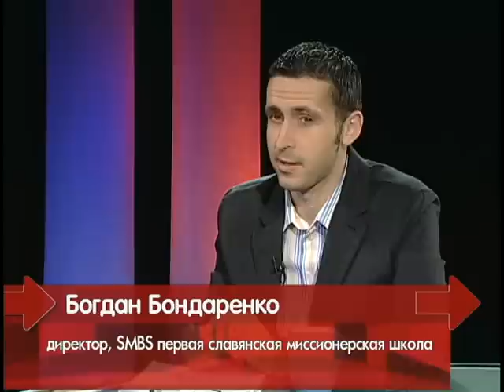Богдан Бондаренко передача "Влияние" часть 1